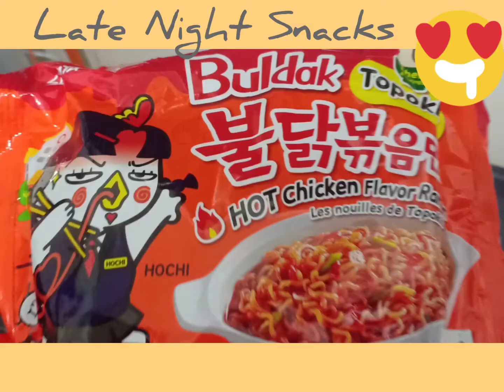Late Night Snacks (Samyang Jjajang & Buldak Topoki)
Nobody Like You-  ITZY